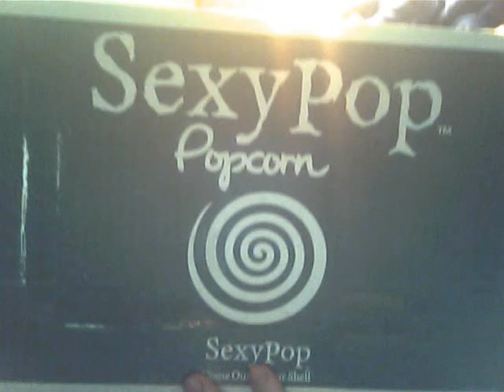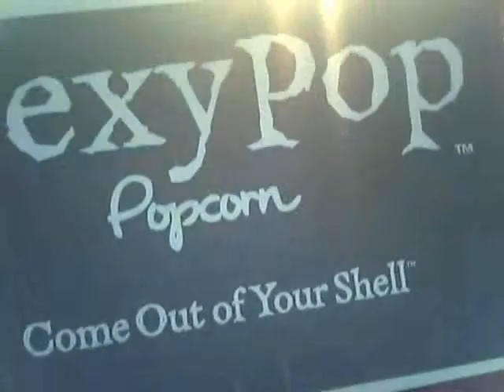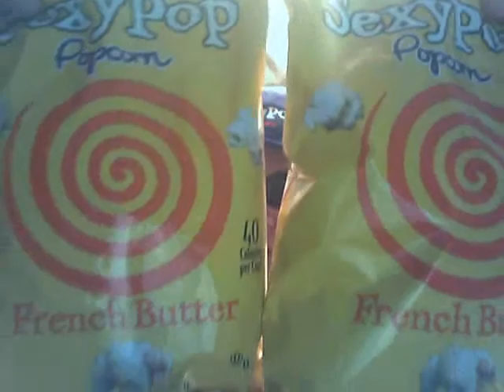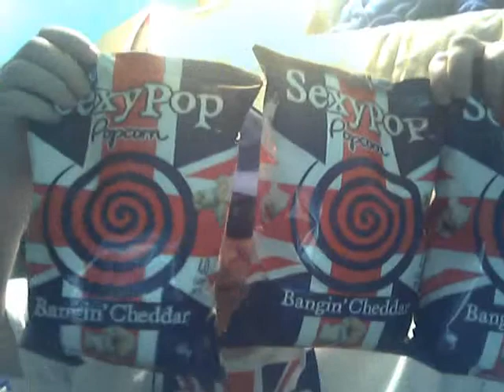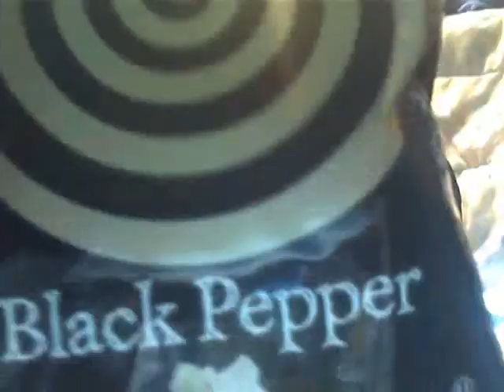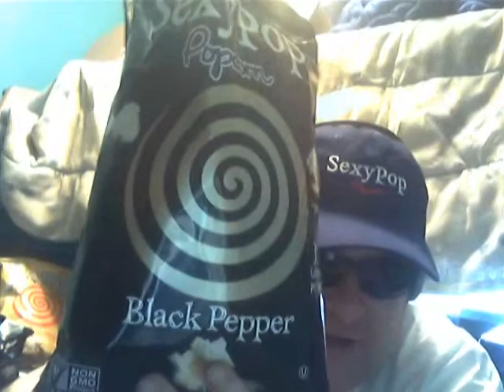A very SEXY unboxing & a very SEXY review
I got my package from SexyPop popcorn today and did a review of their Black Pepper popcorn. Avery super special thanks to the rock star Jackie for hooking me up! Here is where you can contact her. . And her is the company A special thanks also to my awesome friend catWmagick for making a video for me today!